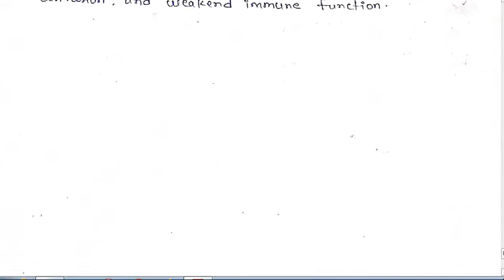Nios Class 2th Chemistry 313 (English Medium) for 2021-22